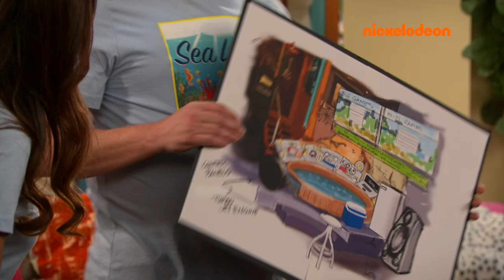The Thundermans | Nickelodeon Arabia | حوض ماكس الساخن الجديد | آل ثاندرمان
يبني ماكس حوض استحمام ساخن جديد، لكن بقية أفراد الأسرة غير سعداء بذلك

بانتس وهنري البطل و ثاندرمان ومنزل لاود، وغيرهم الكثير! ما هي أكثر البرامج التي تودون مشاهدتها عبر القناة؟